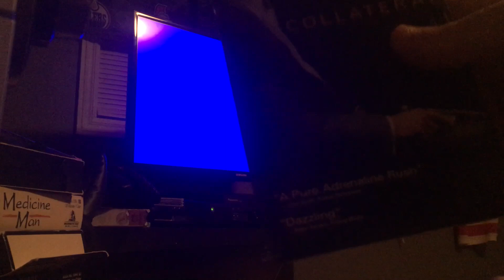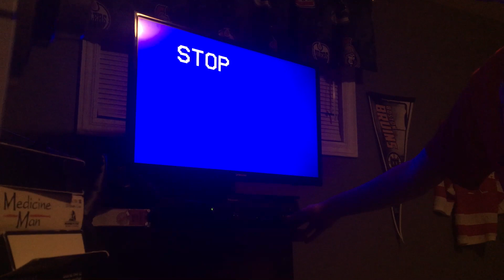Opening to Collateral 2004 VHS (2005 Reprint)